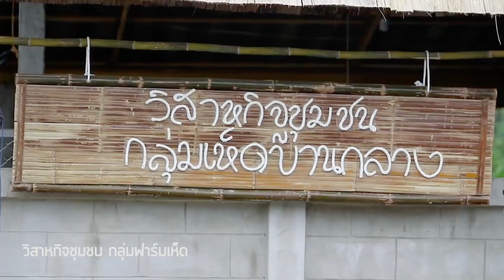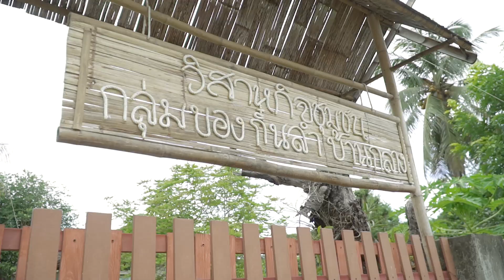หมู่บ้านท่องเที่ยว OTOP นวัตวิถีบ้านกลาง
หมู่ที่ 4 ตำบลพระธาตุ อ.เชียงกลาง จ.น่าน